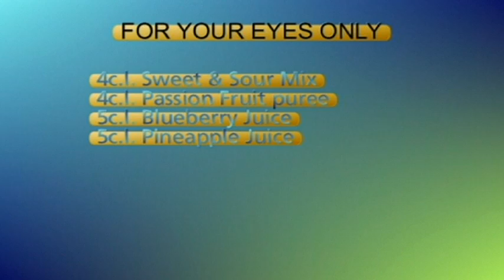James Aquilina - The Mixologist - Malta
A Cocktail created by James during the 1st programme of "Komici" TV show on One TV